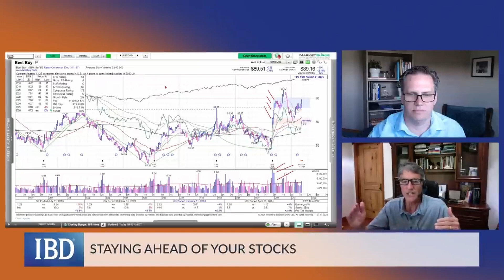Cyclical stocks - David Ryan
Cyclical stocks are usually best bought when the earnings look horrible and you're getting one or two quarters that are just starting to turn. But when a cyclical has great earnings and almost has a nice earnings line and growth record, that's usually the time to cut out of them.